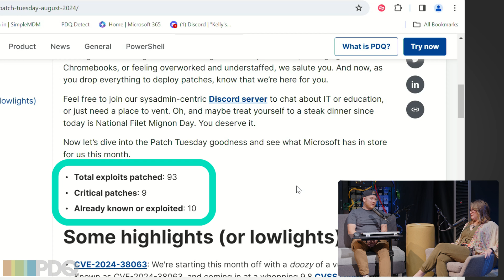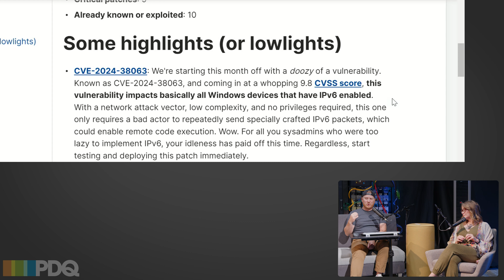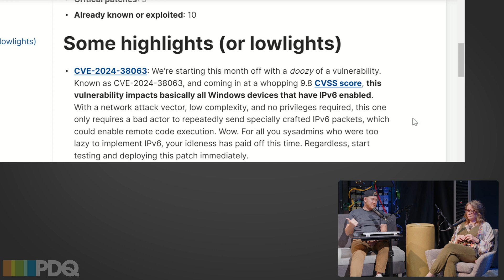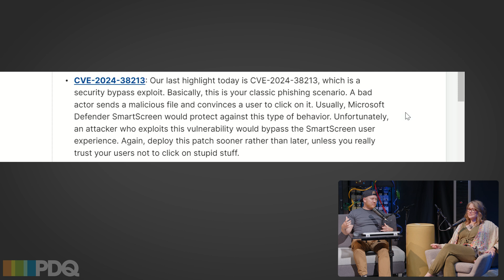Patch Tuesday August 2024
Brock and Tara break down the eighth Patch Tuesday of the year. Check out the full blog post:

Intro: 0:00
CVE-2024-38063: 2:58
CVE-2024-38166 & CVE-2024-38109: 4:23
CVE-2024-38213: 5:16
Outro: 5:59